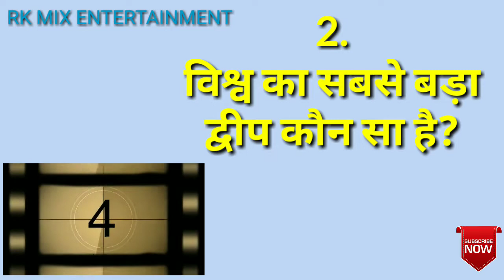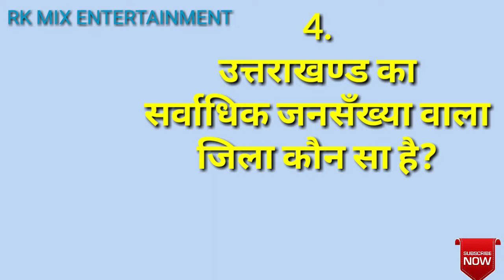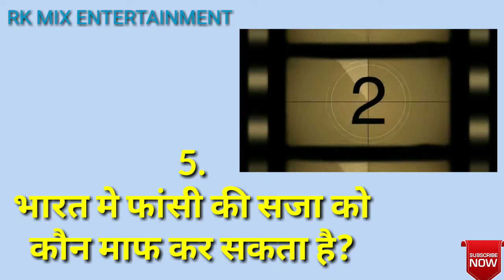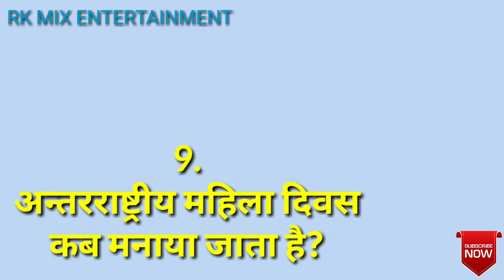सामान्य ज्ञान के 10 बेहद जरूरी सवाल || 10 Most Important Questions Of General Knowledge